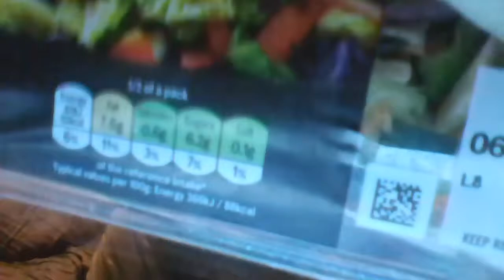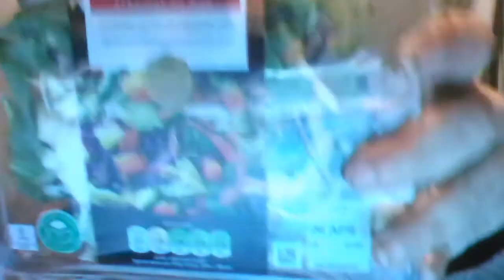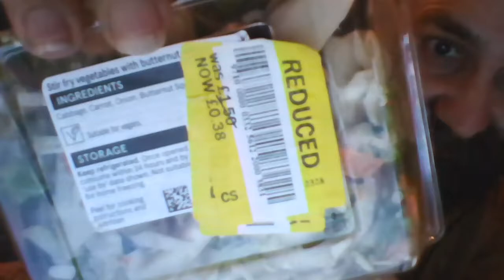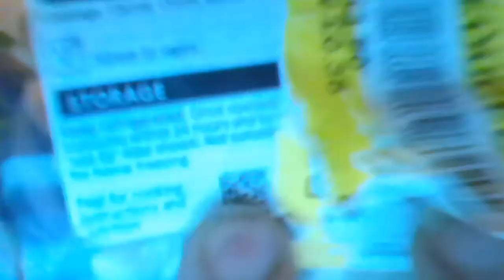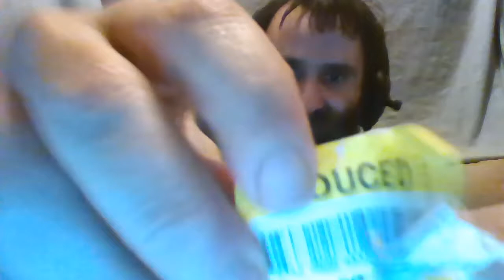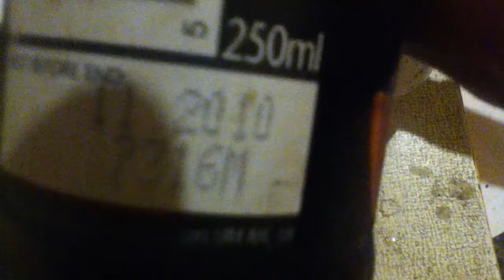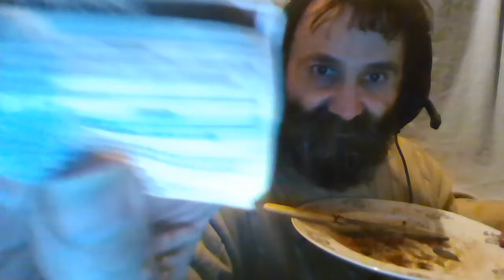Cliff Cooks&Eats Out Of Date Food-"Butternut Squash And Pak Choi Stir Fry Mix" + 11 Yr OOD Soy Sauce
I cook a meal which consists of a several days old Tesco stir fry mix and some 11 year out of date soy sauce.

Current version of the Soy Sauce by the same company as the one I used (Amoy). The packaging is different and mine was 250ml not 150ml: